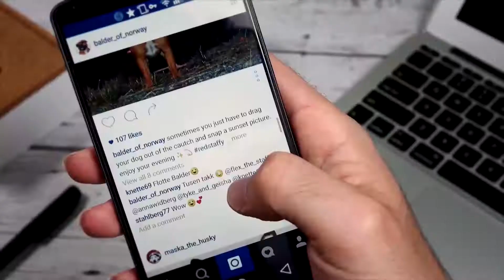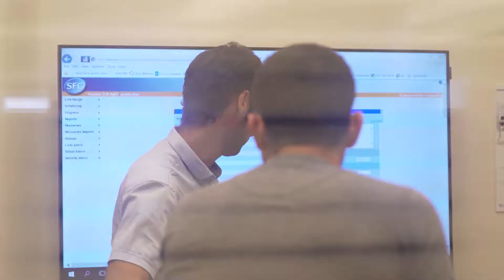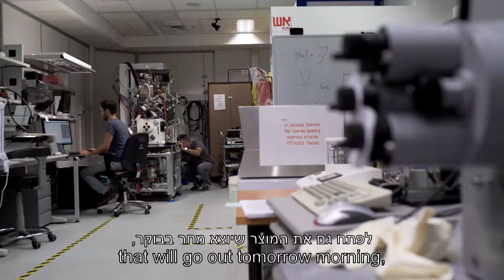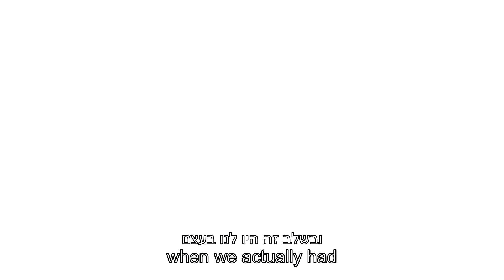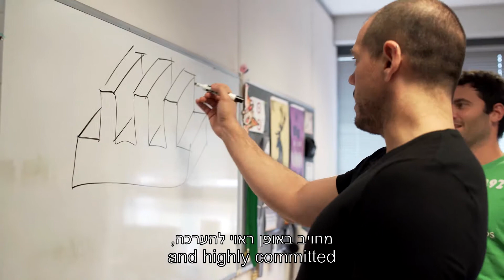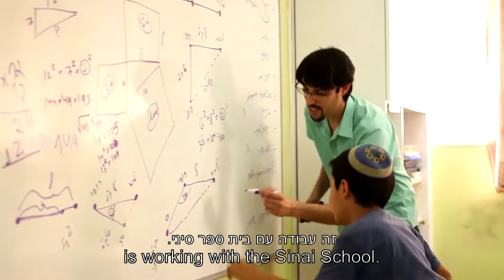אפלייד מטיריאלס ישראל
סרט תדמית המציג את סיפורה של אפלייד מטיריאלס בישראל ובעולם.

הפקת צילום: סטודיו שלושה צלמים, בית להפקות צילום.
הפקה בפועל: אלדן הפקות, בימוי אייל סימן-טוב, וילנר חן
צילום: סטודיו שלושה צלמים, וילנר חן ויריב ויינברג
עריכה ואפטר: סטודיו שלושה צלמים

סטודיו 3 צלמים חברה המספקת פתרונות צילום מלאים בעולם הוידאו ובעולם הסטילס.
צילום, בימוי ועריכת מופעים במעגל סגור, סרטוני תוכן לאינטרנט, פרסומות, חדרי תקשורת ONLINE, שידורי אינטרנט און ליין, סרטי תדמית ומוצר באיכויות שונות בהתאם לתקציב הלקוח.